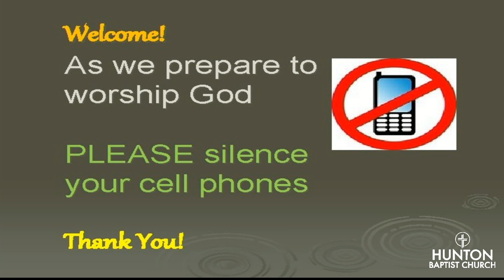February 18, 2024 Sermon 'What a Difference a Day Can Make'